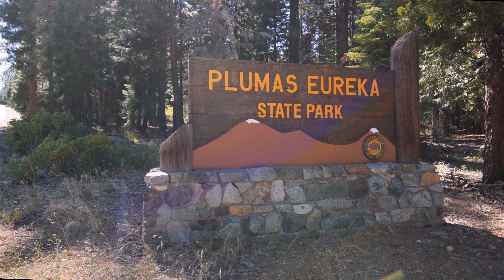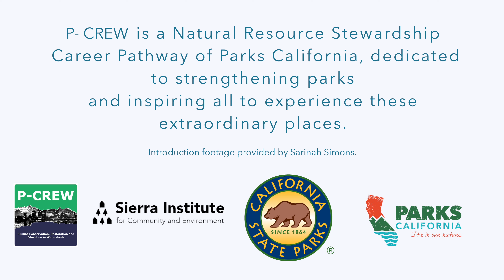P-CREW: Plumas Conservation Restoration, Education in Watersheds - Parks for Everyone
At Parks California, we created the Natural Resource Stewardship Career Pathways grants program to reduce barriers to job training and work experiences in parks across California, as well as gain access to the networks and resources for professional development. These areas are monumental in moving tomorrow's workforce forward. Often, communities who have been marginalized face the biggest barriers to these opportunities, including wages, housing, equipment, and training experiences that not only build skills but also community and a sense of belonging in outdoor professions.

One grantee of this program is Sierra Institute for Community and Environment's P-CREW (Plumas Conservation Restoration, Education in Watersheds). Their work is important in teaching what careers are possible in parks while developing the next generation of stewards.

Through this program, we partner with organizations across the state and California State Parks to broaden access to job training opportunities in the natural resources field. All programs are designed to expand access to traditionally underrepresented and marginalized communities and provide skill training, mentorship, job development, and/or career exposure in the natural resources field in collaboration with California State Parks.

Parks California is a nonprofit organization and California State Parks’ official statutory partner that is dedicated to expanding programs, amenities, and resources so that all people have the opportunity to build lifelong, meaningful connections with nature. Keep up to date with all-things parks by signing up for our newsletter!